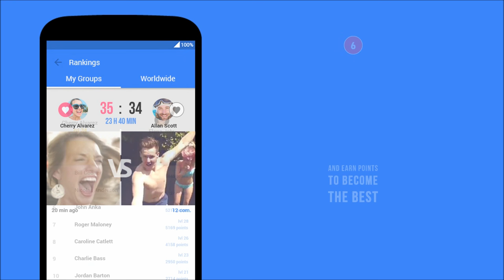Chiiz app - Social network of challenges photos and videos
Photo or video, send and raise the wildest challenges with your most extravagant selfies, your dream vacation photos, your moment ...

Challenge the world - Challenge to win - Chiiz!

Music
The Dualz - Power (Label: way of house)